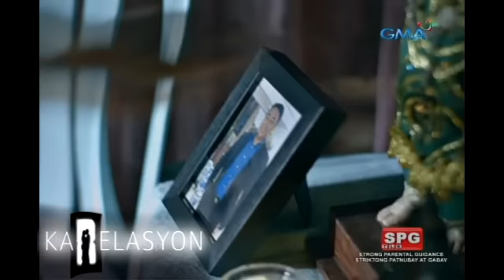Karelasyon: The strange whisper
May kaugnayan kaya ang mga bulong na narinig ni Christie sa biglaan niyang pagkahimatay?

Watch ​‘Karelasyon’ every Saturday on GMA​.​ ​Hosted by Carla Abellana.